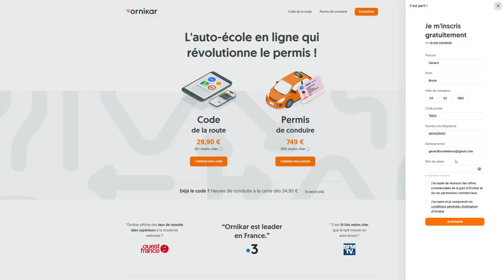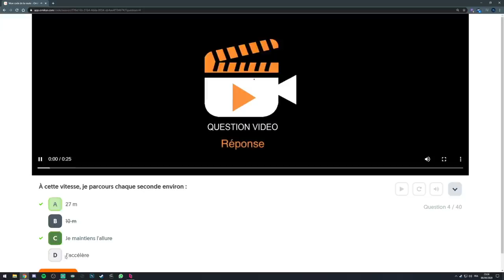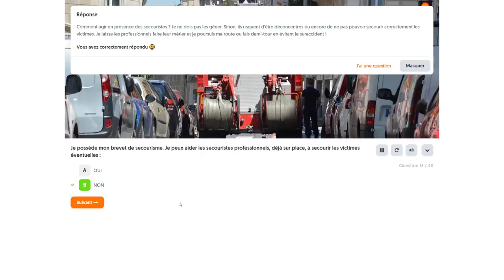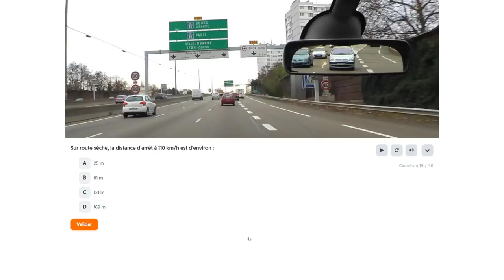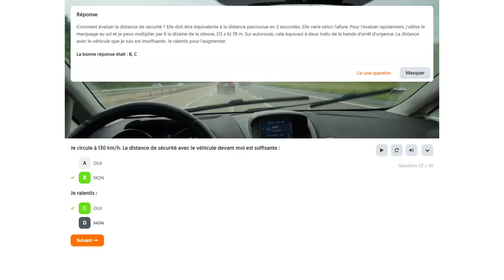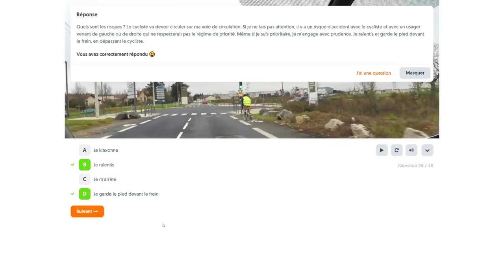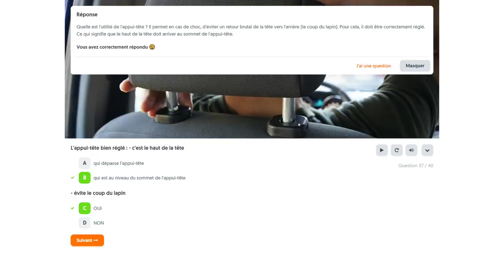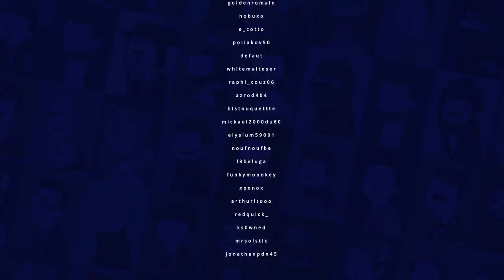VOD - Laink et Terracid // Code de la route (leçon 1)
On a le code "WANKIL" qui vous permet d'avoir accès aux cours de code comme nous pour seulement 25€ (au lieu de 30€)